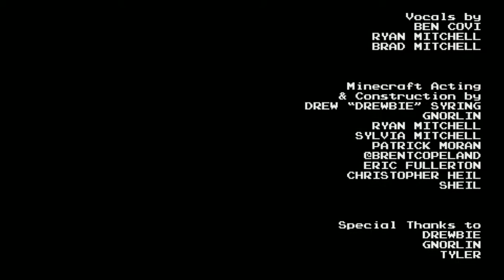Siege on Castle Steve - Minecraft video by J!NX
When the sun goes down in Minecraft, evil rules the night.
One castle dares to defy the odds. This is... the Siege on Castle Steve!

Thanks to everyone that helped bring this idea to life!

Directed, Captured & Edited by Jun Falkenstein

Produced by Sean "Jinx" Gailey
Concept by Jason "Windminstral" Kraus
Vocals by Ben Covi, Ryan Mitchell & Brad Mitchell
Minecraft Acting & Construction by Drew "Drewbie" Syring, Gnorlin, Ryan Mitchell, Sylvia Mitchell, Patrick Moran, @BrentCopeland, Eric Fullerton, Christopher Heil & Sheil
Special Thanks to Drewbie, Gnorlin & Tyler

That's a nice everything you have there...